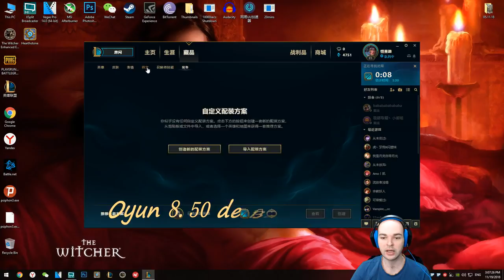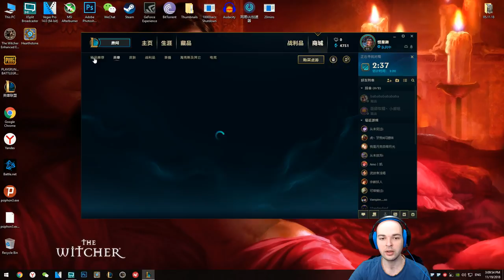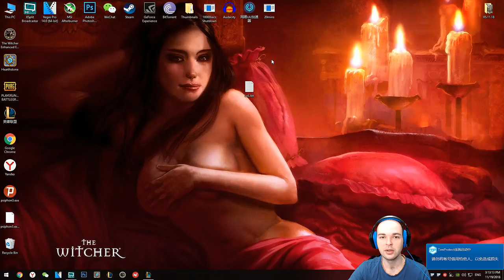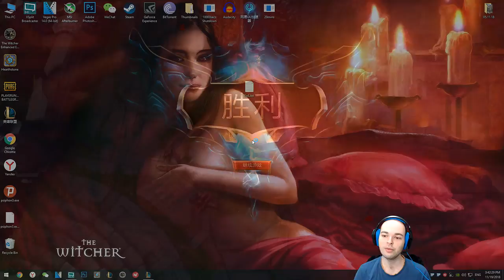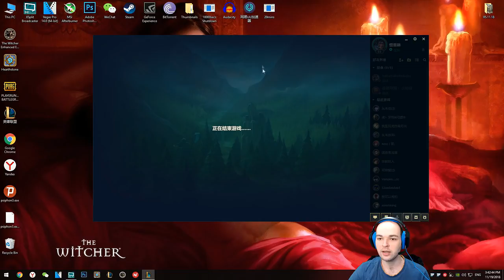Ekko Türkçe Oynanış - Ezip Geçen Mid Ekko - 17 KDA - Biri Beni Durdursun ! League Of Legends ( Çin )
Ekko Mid Oynuyorum ve karşı takımı perişan ediyorum. League of legends da 30 lvl olmaya bir adım daha yakınım şu anç 17 KDA ile biten maçın heyecanını yaşamak için izleyin ve lütfen görüşlerinizi belirtmek için yorum yapın.

Her Pazartesi, Çarşamba ve Cumartesi Türkiye Saatiyle Akşam 7'de Yeni Videolar Kanala Ekliyorum.